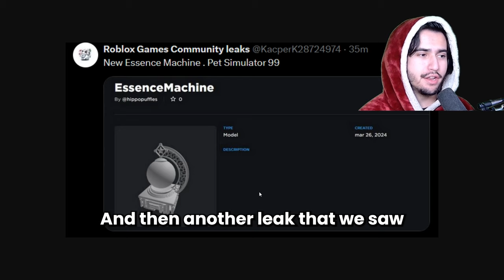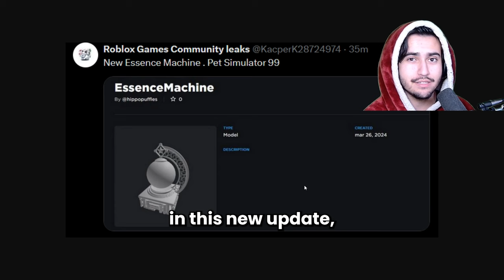RAP IS BACK! Was Sizzles Right About Deflation In Pet Simulator 99 (Market Analysis #11)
We talk about what the deal is with inflation and whether or not Sizzles was right all along.